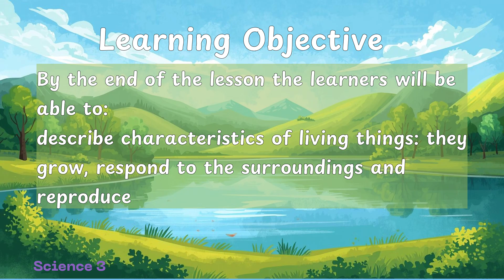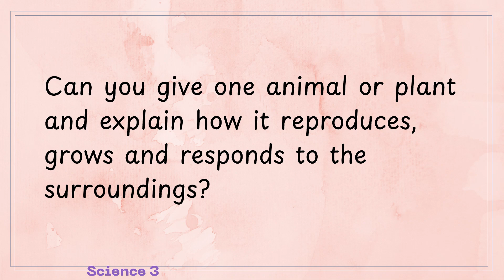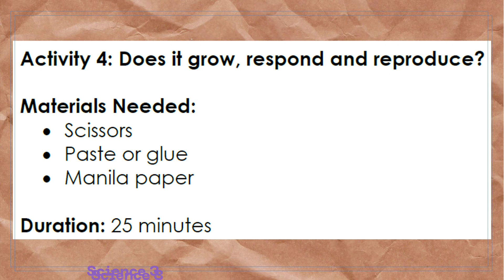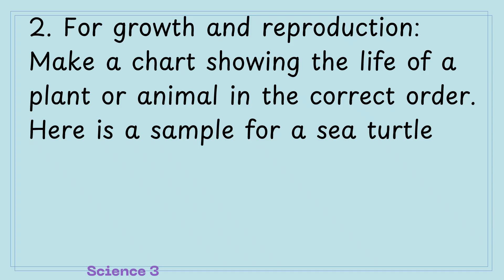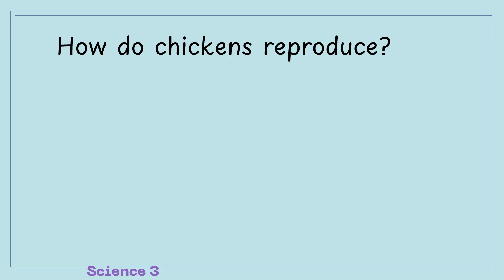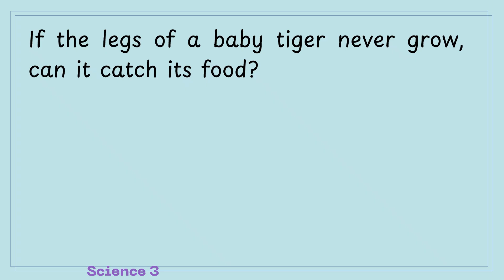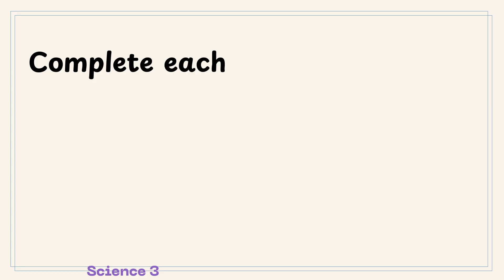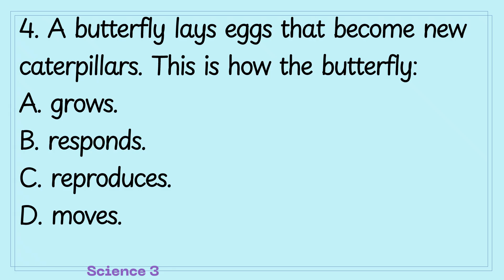SCIENCE 3 Quarter 2 Week 3 Day 4 REVISED K TO 12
🌿 Science 3 Quarter 2 Week 3 Day 4 (Revised K to 12) | What Makes Something Alive? Characteristics of Living Things

Welcome, young scientists! 🧪🔍 Today, we’re putting all our knowledge together to become experts on what makes something truly alive. Let’s explore the three key characteristics that all living things share!

🎯 Lesson Objective:
By the end of this lesson, learners will be able to:
Describe the characteristics of living things: they grow, respond to their surroundings, and reproduce.

🔍 What We’ll Explore:
✅ Growth: How living things change in size and form over time (e.g., seedlings → trees, puppies → dogs).
✅ Response: How living things react to changes in their environment (e.g., plants bending toward light, animals seeking shelter).
✅ Reproduction: How living things create new life (e.g., plants producing seeds, animals laying eggs or giving birth).
✅ Real-World Examples: Compare living vs. non-living things using these three key traits!

📌 Curriculum Link:
Aligned with DepEd’s Revised K to 12 Curriculum for Grade 3 Science (Quarter 2: Living Things and Their Environment).

Understanding these characteristics helps us respect, protect, and care for all living things—from the smallest insect to the tallest tree! 🌍❤️

🔹 Comment: “Share one living thing near you and how it shows ALL THREE characteristics!” 🐞🌼

Keep asking questions and exploring the wonders of life! 🌟